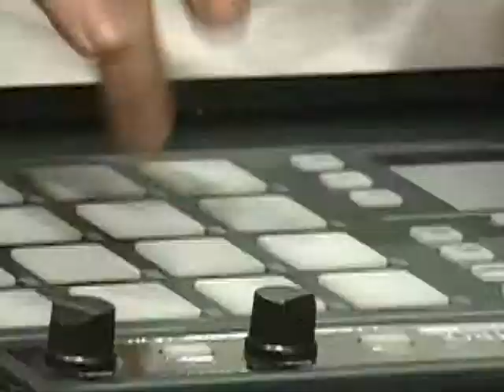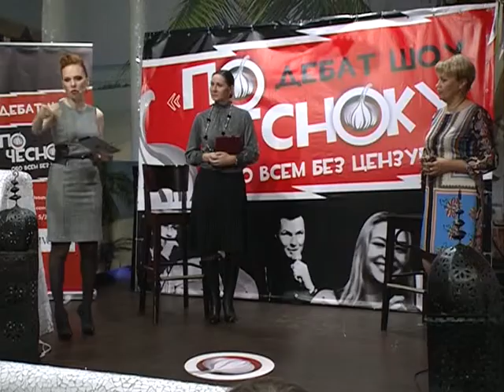По чесноку на 08 12 13 ДЛЯ САЙТА Ч1